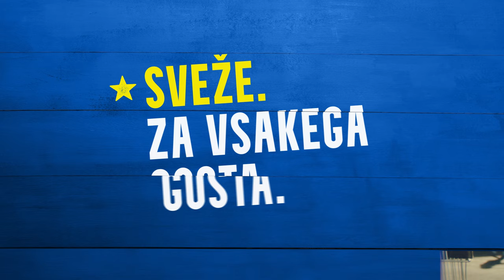Sveže. Za vsakega gosta – Piknik pri babici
Ko babi povabi, se vedno zbere vsa družina. 👨‍👩‍👦‍👦 Oglej si naš novi oglas in spoznaj vse otroke, vnuke, pravnuke in pridružene člane družine, ki jim bo postregla s polnimi krožniki svežih in kakovostnih izdelkov iz Lidla. 🥬😍

0:00 - Uvod
0:03 - Spoznaj vse goste
0:30 - Žar legenda
0:35 - Sveže. Za vsakega gosta.
0:40 - Lidl Plus